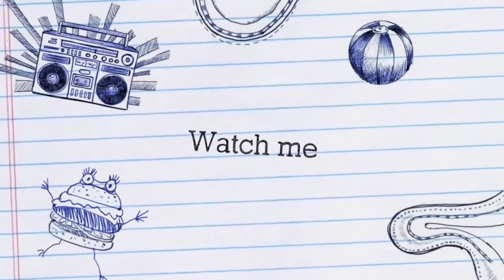Akshaj Gone Musical- Way To Go Akshaj !!!!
Music, Fun, song